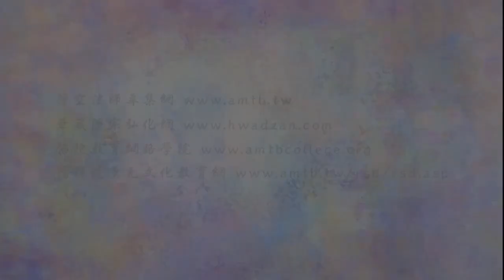淨空老法師:法音普薰集（第二一六集）—什麼是真正有智慧的人？ {明瞭不爭*鏈接文稿覩版}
"法音普薰集（第二一六集）—什麼是真正有智慧的人？"
我們都曉得，佛法的僧團叫「和合僧團」，天天吵架，天天在爭名奪利，這像什麼話！雖然天天在講，一句也沒聽進去；真聽進去，他就能放下了。爭這些幹什麼？人沒有智慧，不聰明。真正有智慧的，「你們要爭，全給你！當清眾最舒服。」在道場，就像做義工一樣，什麼事情都不操心，沒有任何責任，你分配給我的工作，我老老實實把它做好，不背因果責任。這個道理，明瞭的人就不多了。明瞭，他就不爭了；不但不爭，還處處推讓，你請我做，我還未必做。為什麼？做事情要負責任，做得不好，就是過失；做好了，應該的。儒跟佛這些道理都講得很多，所以今天我們在這裡講到信用，要知道特殊狀況之下，違背道義可以背信。所以我們不要看到古人，古聖先賢裡頭也有背信的，那是不是過失？不是。一切是以道義為標準，符合道義，決定要守信，決定要做到圓滿，這是應該的。